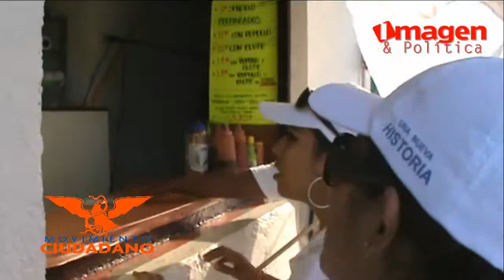Tania Cruz Santos Col Luis Echeverria